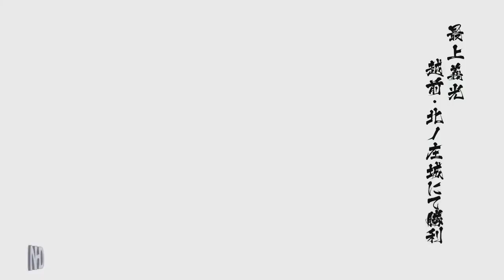Let's Play Sengoku Basara 4 Sumeragi (Yoshiaki Mogami - pt3) Stage: Echizen: Kitanoshou Castle